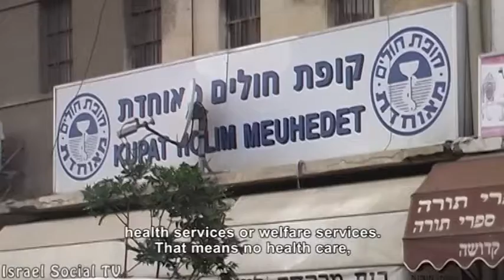Temporary measure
The amendment of the Citizenship Law enacted in the government in 2002 due to the second intifada, prohibits the entry of Palestinians the Occupied Territories and citizens of enemy states into Israel for family reunification. Meanwhile the attacks stopped, A decade had passed, But separated families continue to pay the price.